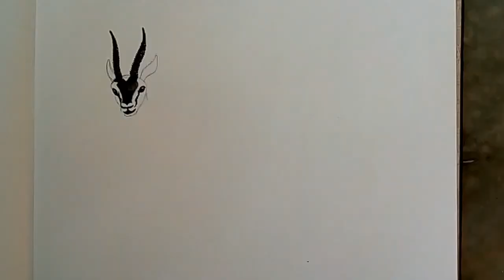Hunting drawing, deer and leopard drawing. drawing,